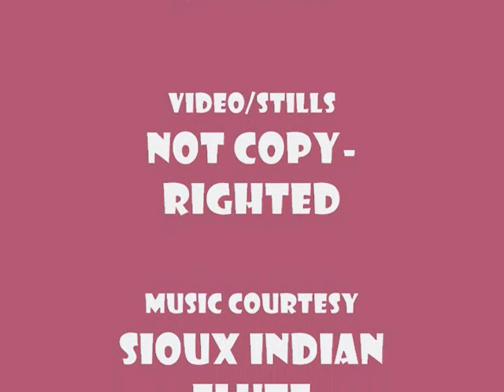RAIN CAME TO HER GARDEN (Part-2)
Watched Part-1??